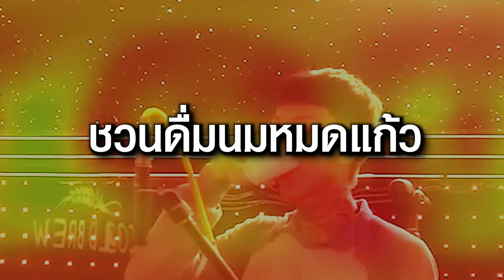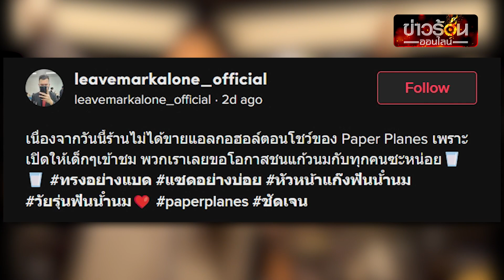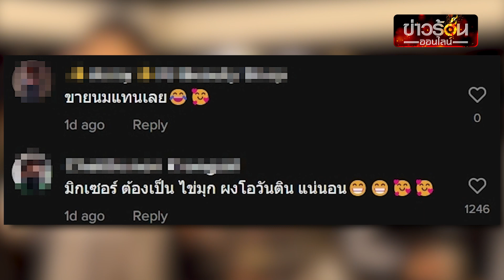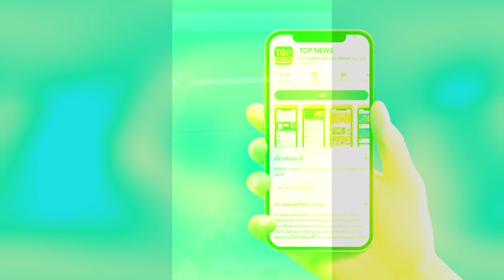"Paper Planes" หัวหน้าแก๊งฟันน้ำนม ชวนดื่มนมหมดแก้ว | ข่าวร้อนออนไลน์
เอ็นดู "Paper Planes" หัวหน้าแก๊งฟันน้ำนม ชวนดื่มนมหมดแก้ว